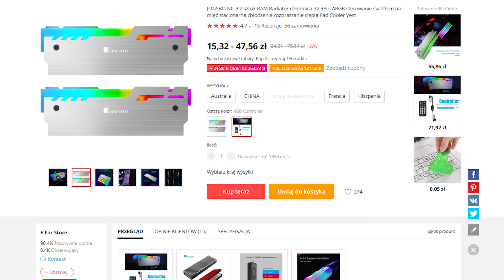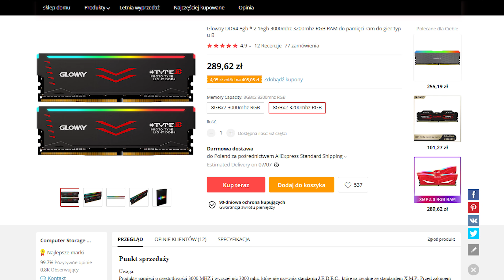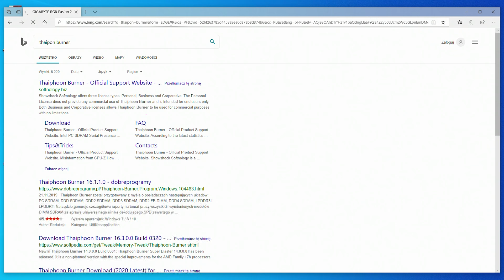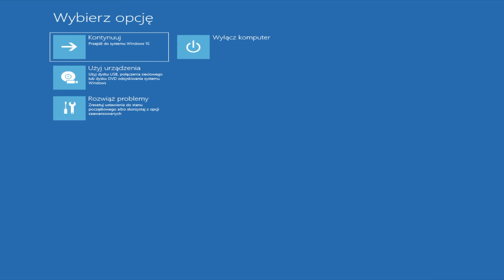Zamień nudny RAM w EPICKIE moduły z RGB | TANIE GRANIE Made in China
Znudził Cię wygląd Twojego RAMu? Chciałbyś moduły z RGB, ale kosztują za dużo? Jest na to tańszy sposób!

Zamień swoje stare moduły RAM w EPICKO wyglądające kości z RGB i to za grosze!
A jeśli szukasz fajnego RAM'u RGB to zobacz też kości PATRIOTA z RGB